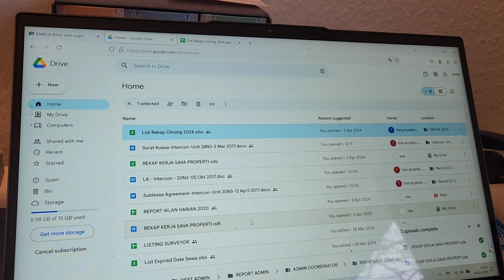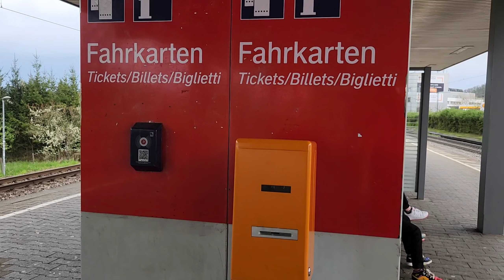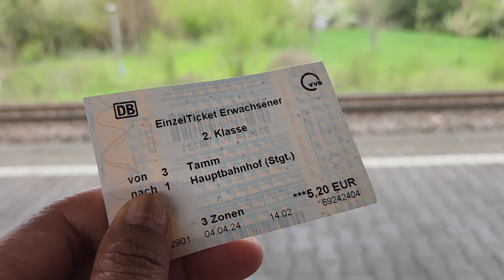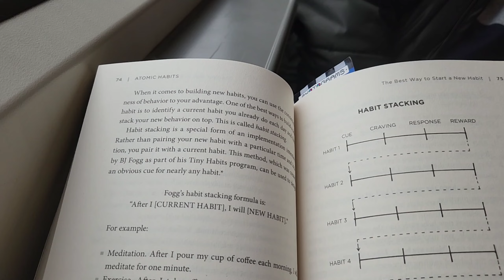Daily life Jalan jalan ke kota Stuttgart di Jerman | Hidup di Jerman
Rima Vloggt di Jerman, ini Vlog jalan jalan di Kota Stuttgart. Salam dari Jerman